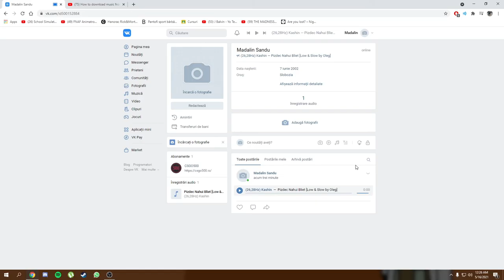Kashin - Pizdec Nahui Bliet [Low & Slow by Oleg] (26,28Hz)